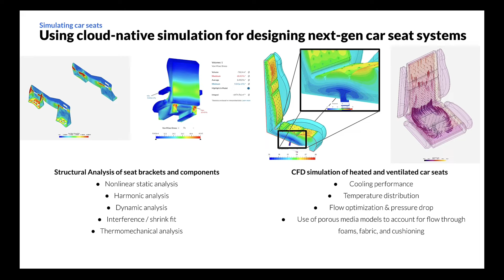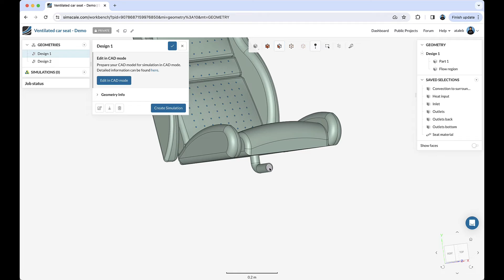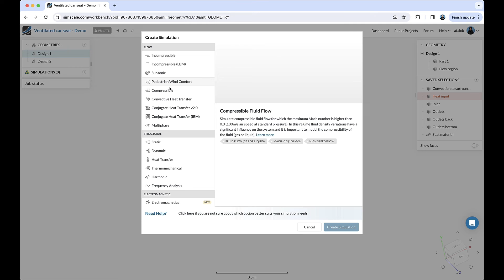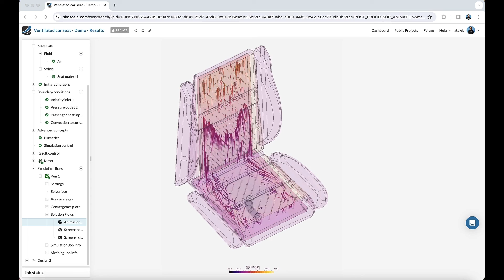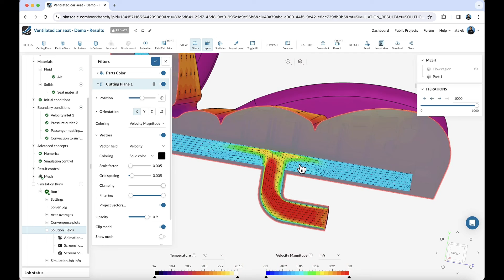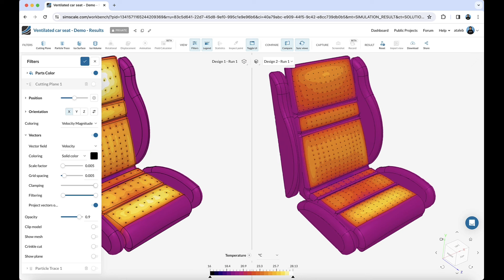CFD Analysis of a Ventilated Car Seat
Car seat systems are advancing beyond heated seats and many now include active cooling, pneumatic air cushions, and more. In this video, see how to perform a CFD simulation of ventilated car seats.